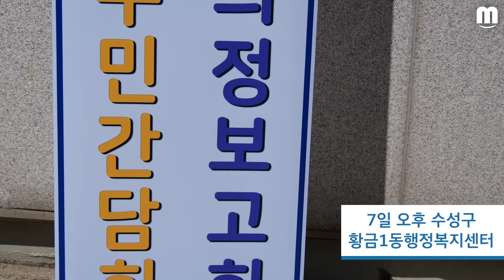대구에 코빼기도 안 보이던 김부겸 의원이 나타났다... 경신고 이전, 범어공원 개발에 즉답 피해...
7일 오후 대구 수성구 황금1동행정복지센터 회의실에서 김부겸 국회의원이 지역구 주민들과 만났다.

김부겸 의원은 최근 행정안전부 장관직을 마치고 지역구인 대구 수성구에서 정치 행보를 이어가고 있다.

이날 김 의원은 '장관 시절 대구에 모습을 비치지 않았다'는 일각의 비판을 의식한 앞으로 지역의 목소리에 더욱 귀 기울이겠다는 뜻도 전했다.